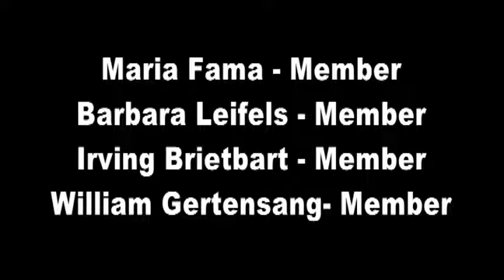Senior Advisory Committee Meeting - October 15, 2021